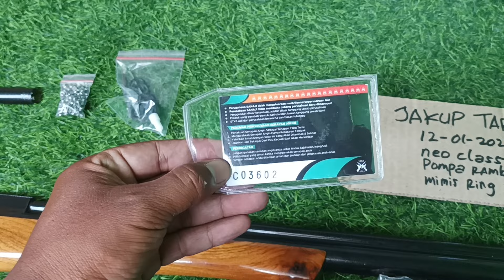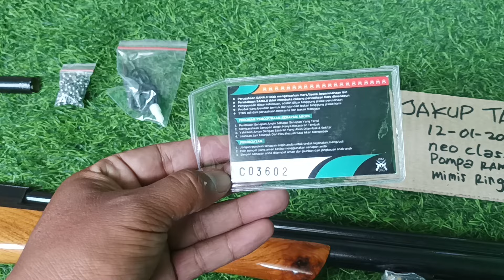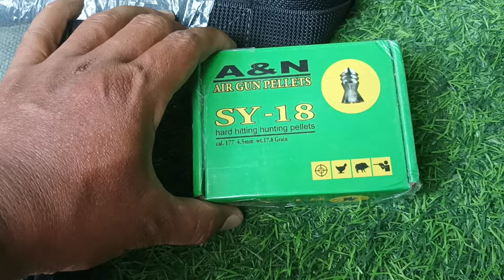BERANGKAT LGI SANAJI NEO CLASS 4000PSI TUJUAN JAMBI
PRODUK TERBARU SANAJI NEO CLASS
MONEL OD 25
4000PSI
1200FPS

POWER + AKURASI DI JAMIN

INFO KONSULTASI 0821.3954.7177